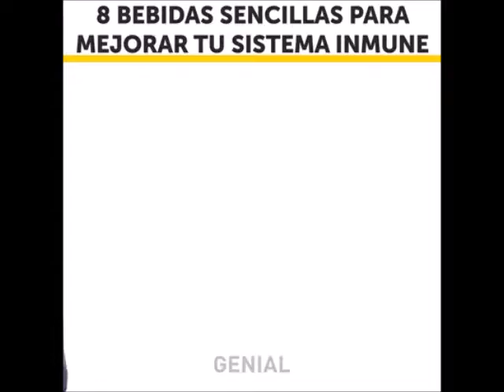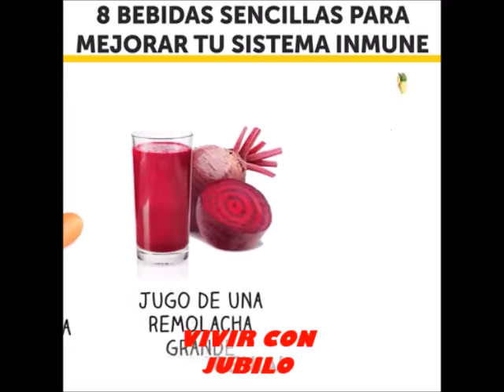Vivir Con Júbilo | Radio Jubilo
Edición Grupos Miranda